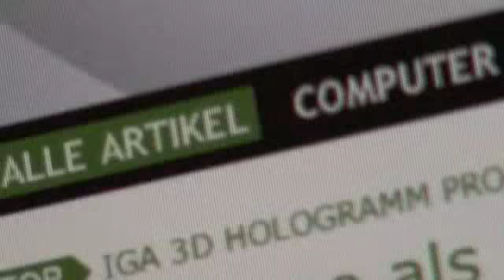Feuerwear Scott 17 Laptoptasche im Test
Vorführung der Laptoptasche Feuerwear Scott 17